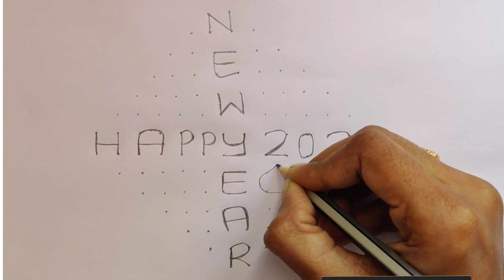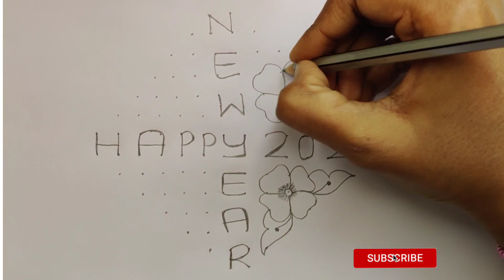New year Chukkala muggulu 2022 | New year rangoli | Sankranthi muggulu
Musician: @iksonmusic